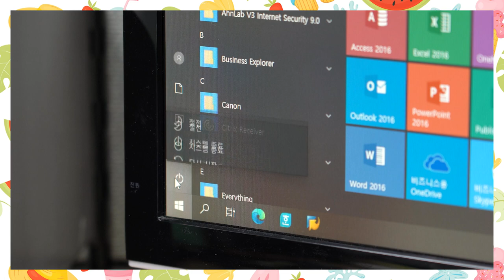전기요금 아끼는 꿀팁! 오피스 쿨비즈 챌린지 -한전편-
한국전력과 함께하는 쿨(COOL)-썸머 만들기🌊

한전이 몰래 알려주는 전기요금 아끼는 꿀팁과 함께
올 여름을 시원하게 보내며, 에너지도 절약해보세요!